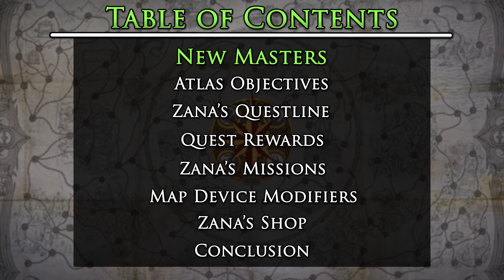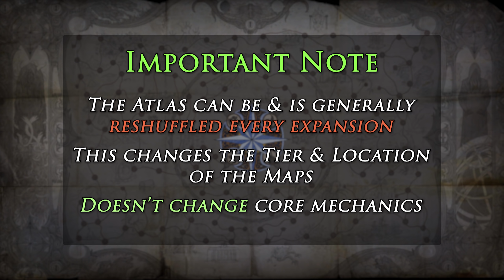[Outdated] Path of Exile: The Atlas Guide [Part 4] - Zana & Masters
Updated for Patch 3.6+

Welcome Exiles! We continue the Atlas Series by examining the importance of Zana and her accompanying Masters within the Atlas. Our main focus is of course Zana with her Questline, Rewards and How to Interact with everything she offers!

- Introduction: 00:24
- New Masters: 01:39
- Atlas Objectives: 02:15
- Zana's Questline: 04:00
- Quest Rewards: 05:12
- Zana's Missions: 07:05
- Map Device Modifiers: 08:40
- Zana's Shop: 10:55
- Conclusion: 11:45